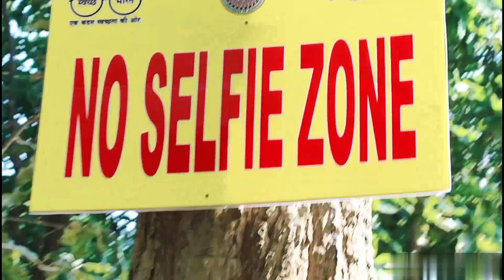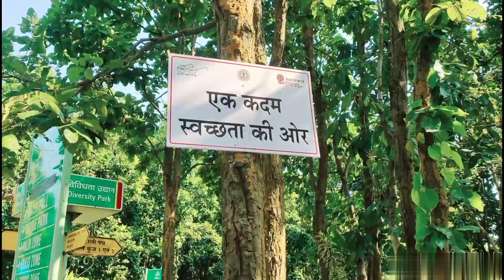Park vlog video 2022//my first vlog third lahar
Park block video 2022//my first vlog third lahar ‎@Active Rahul

Dorma po-dorma PS-torpa Dist-khunti Jharkhand

Mera ye sab equipments use hota hai